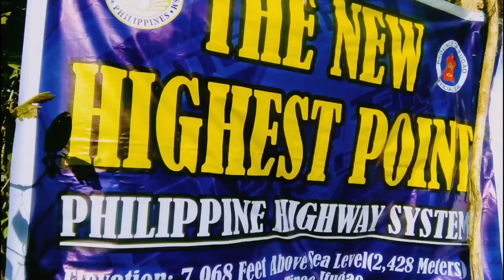Malangaan cave and spring San Rafael Bulacan | Mt.Secret | white rock | drt Bulacan | Tonzbhe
Malangaan cave and spring plus Mt.Secret and white rock
4 spots in 1 destination💚